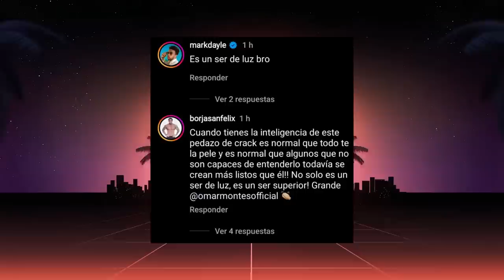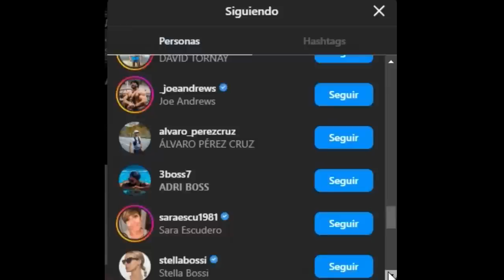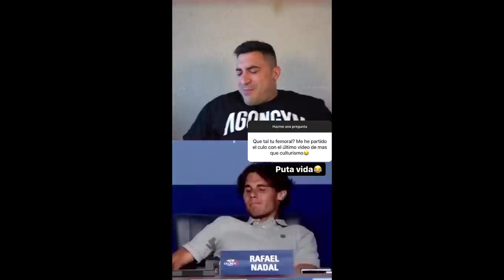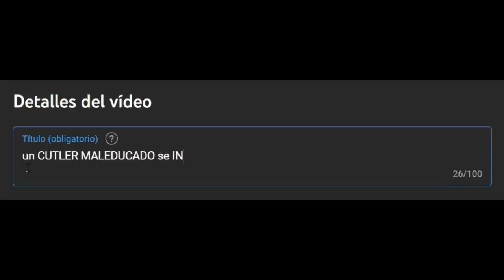❌JAY CUTLER RETA❌a un JOVEN PRADELLS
Joan Pradells es retado por el culturista Jay Cutler, ganador de 4 mister olympias en un vídeo titulado: JAY CUTLER me RETA a un ENTRENAMIENTO en LAS VEGAS | último día FIBO

-mens physique
-classic physique
-212
- open

-Bikini fitness
-wellness
-Women’s Physique
-culturismo